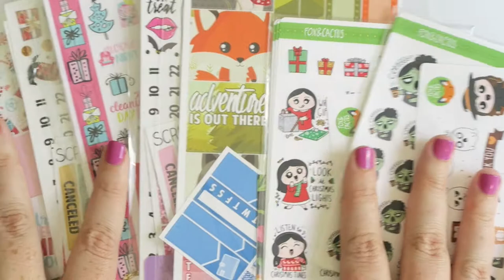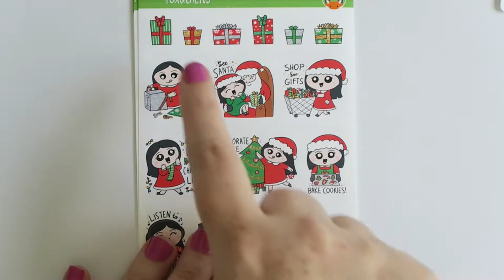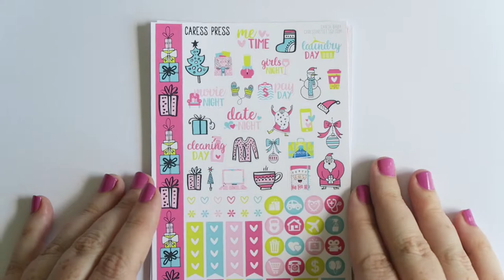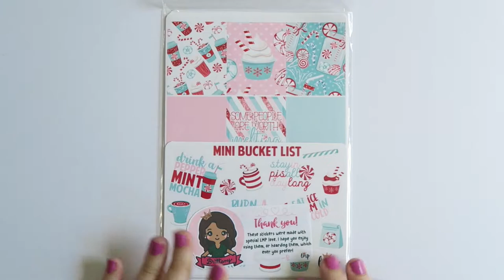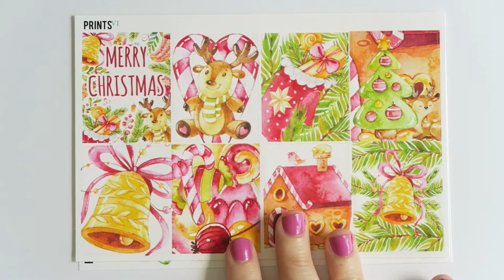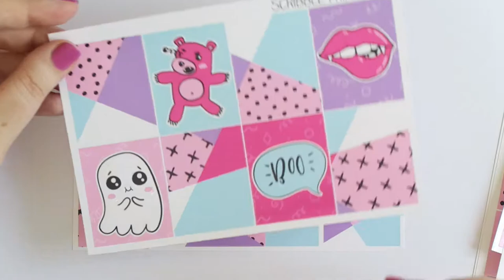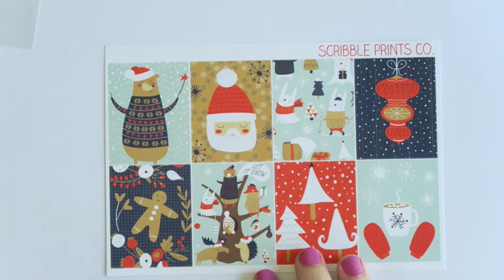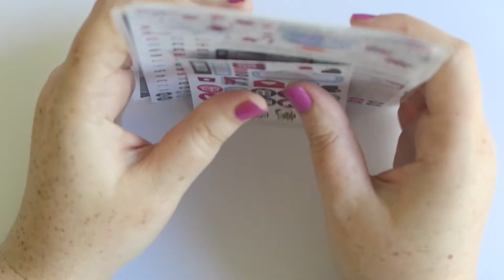Sticker Haul! // PrintsVI, Fox & Cactus, Caress Press, LMP, SPC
I'm trying out the new endscreen thingy on this video. Also posting it in US time (9am NYC) since the majority of you fine people are American. Lots of trying new things today! I'm in the middle of organising how my videos will be filmed, edited and scheduled too. If you have any video requests please don't hesitate to comment!

Jessica ❤